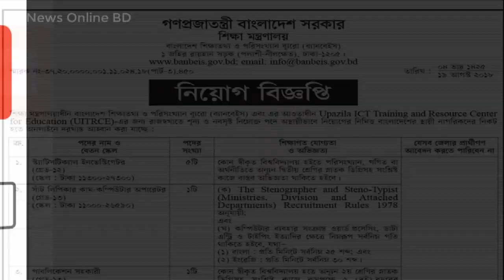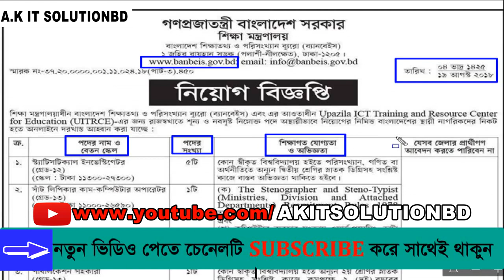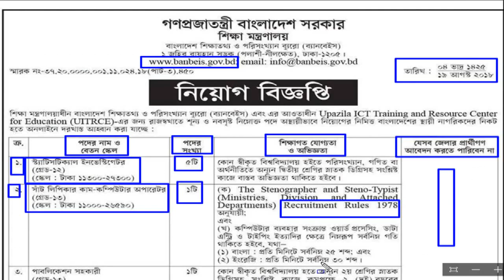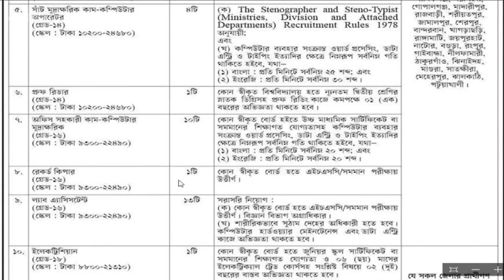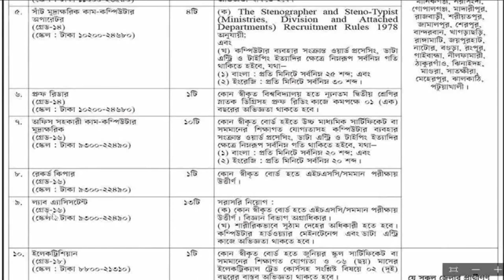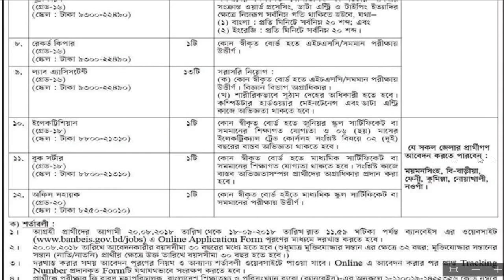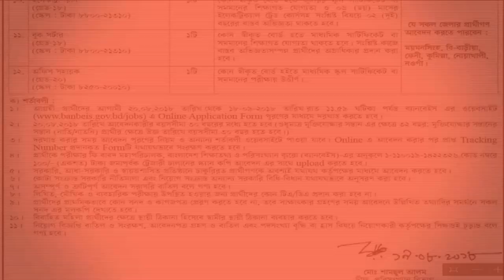BD Job Circular _ Ministry Of Education job circular_A.K IT SOLUTION BD